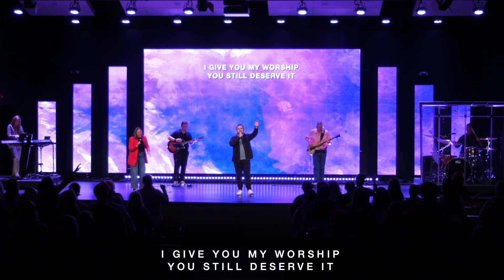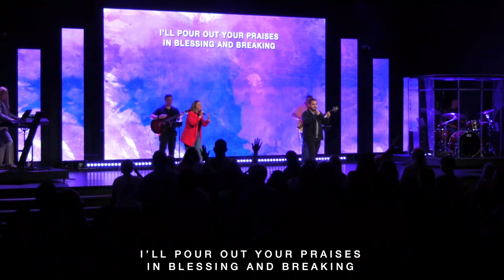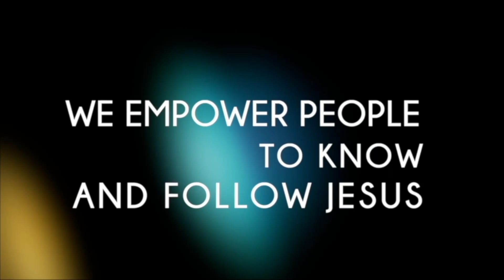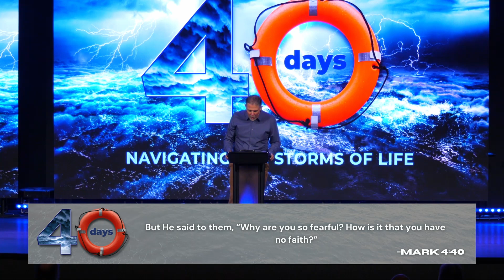40 DAYS: The God of the Storm | Steve Foti | FULL SERVICE